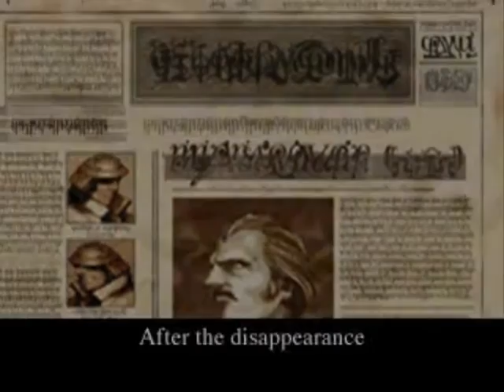Vandal Hearts │ Part 9: Game Play │ Backlogged Games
Vandal Hearts (PS1)

OTHER GAMES:
Vandal Hearts II (PS1)

Vandal Hearts (1996, Sony PlayStation) No Commentary Gameplay

I feel the Strategy RPG kind of had a renaissance during the Original PlayStation days in the Late 90s. I never even heard of this game back then but it when I got a chance to get to it I can see why this game had such a cult following back then. I love how blood spurts out of everyone when they die. I was going through a SRPG bender for a bit and this entered the cut. I hear the second one was pretty good too but I wanted to see where it all began.